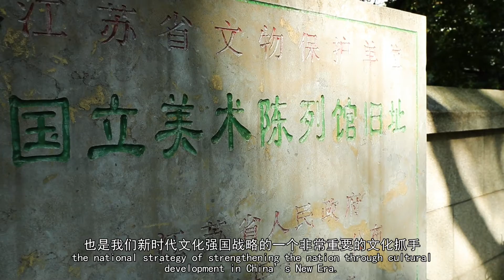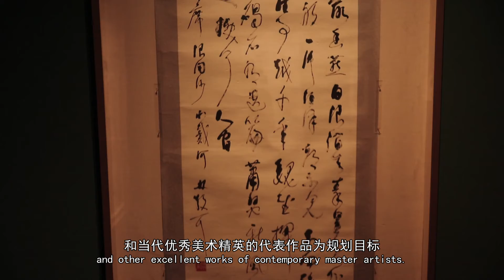Introduction of Jiangsu Art Museum and the Collections